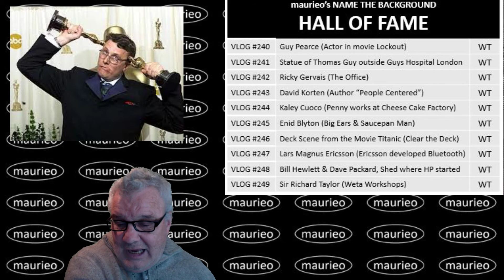maurieo VLOGS #251 (boxing on)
maurieo VLOGS daily about topical life issues and happenings with a theme related challenge to keep the mind active and alert